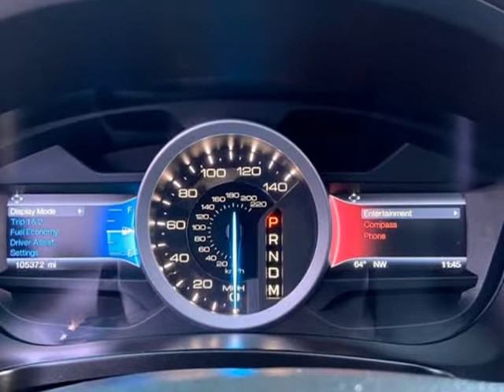2014 Ford Explorer 4WD 4dr Limited **Nice Wheels** (Emmett, Idaho)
1550 S. WASHINGTON AVE
Emmett